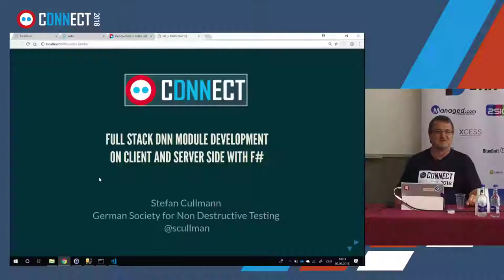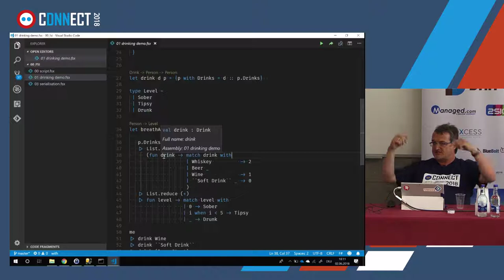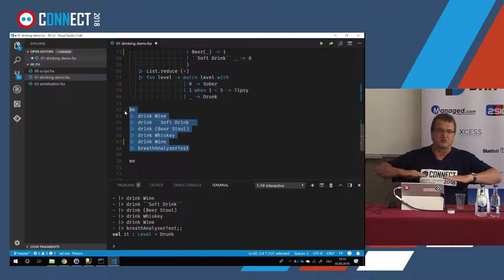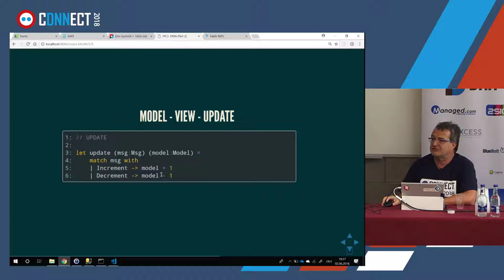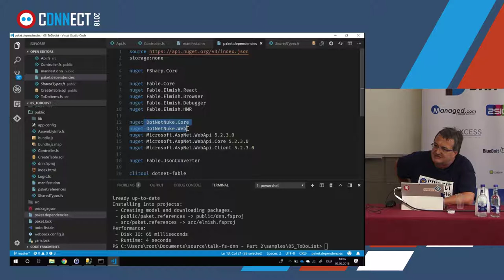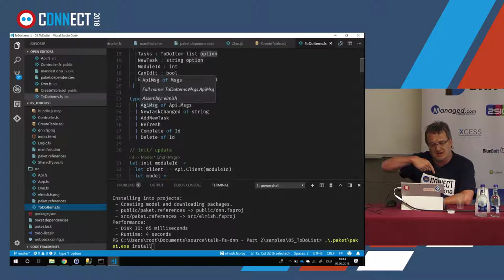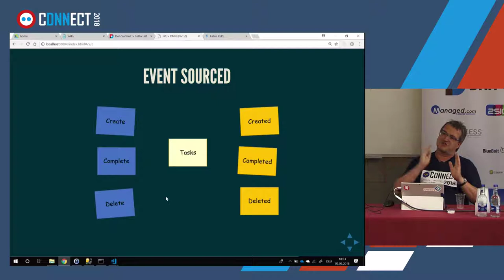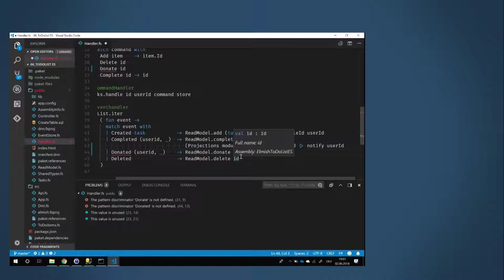Full Stack DNN module development on Client and Server side with F#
Title: Full Stack DNN module development on Client and Server side with F#
Speaker: Stefan Cullmann

F# is a mature, open source, cross-platform, functional-first programming language. It targets not only the .Net platforms, but it is now also possible to transpile into Javascript.
DNN offers multiple ways of developing modules: WebForms, MVC, Razor, HTML-SPAs. This talk shows how to host Fable-Elmish SPAs, written in F#, and how to communicate to your WebApi Controllers, also written in F#. You can even use the same code on server and client side.